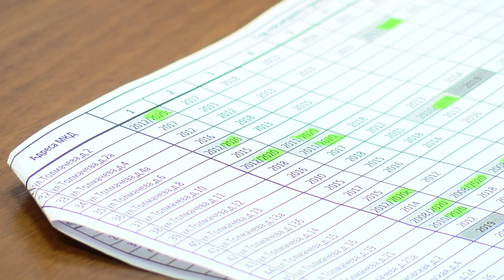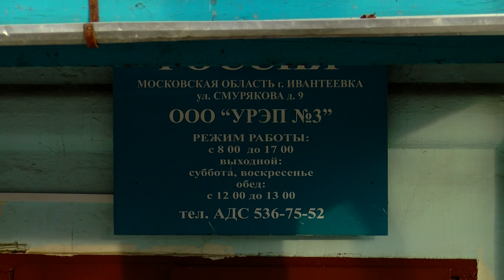В третьем РЭПе общаться с жителями будут напрямую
Общаться напрямую с жителями будут и в третьем РЭПе. Новое руководство управляющей компании проводит встречи с председателями советов многоквартирных домов.